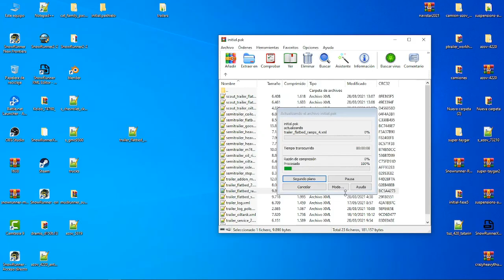SnowRunner/trabajando en los /trailes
hola gente como se puede ver en este video un suscritor me dejo como consejo que estaria bueno un cambio de neumáticos, en los trailer asi que estoy en eso gente desde ya muchas gracias por el apoyo